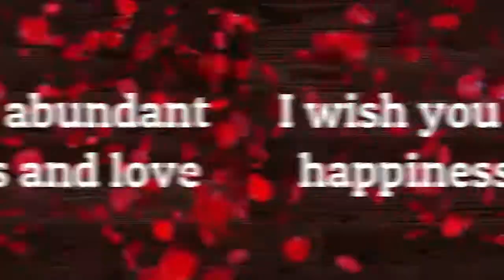Omprakash mishra Birthday 29November2019